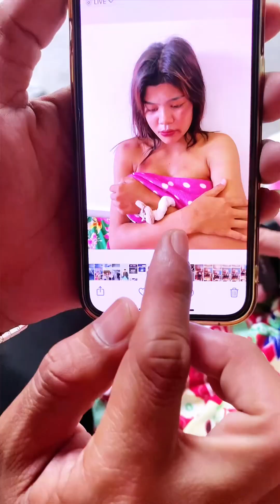រឿង ទឹកភ្នែកប្ដីពិការ ភាគ២ Short Film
រឿង ទឹកភ្នែកប្ដីពិការ ភាគ២ Short Film Immerse yourself in a delightful blend of romance and comedy with our top short films and funny clips,
curated to bring both love and laughter into your day. Each film captures the essence of charming and humorous moments that highlight the unpredictability and joy of human connections.
From the magic of a chance encounter to the hilarity of a botched proposal, these stories offer a refreshing take on love.
Whether it’s the awkwardness of a blind date or the quirky mishaps in a laundromat, each short film provides a unique narrative that resonates with the heart and tickles the funny bone.
Perfect for anyone looking to enjoy the lighter side of love, these films prove that sometimes the best romances come with a hearty dose of laughter.
Dive into these captivating stories and experience the perfect mix of love and laughs!